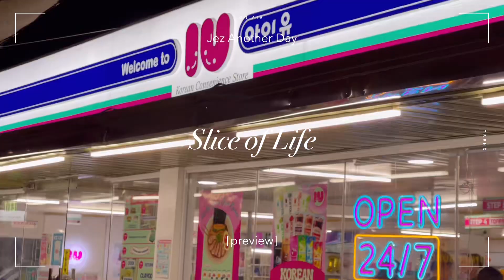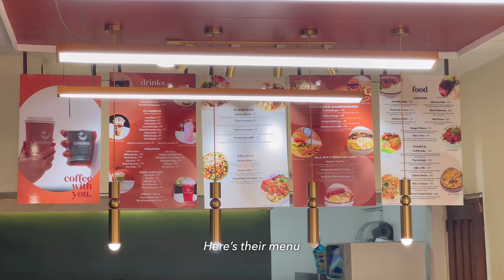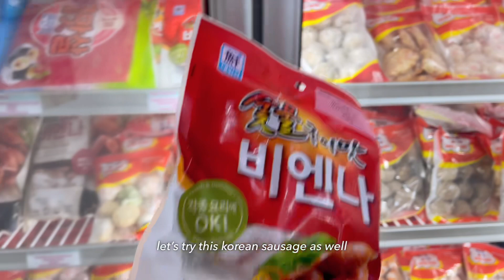Slice of Life | GRWM, Steak night at home, Cafe, Ramen convenience store in PH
Today, we're indulging in the simple pleasures of life - from a cozy steak night at home to exploring a local cafe and discovering a new ramen convenience store in the Philippines! 🇵🇭✨